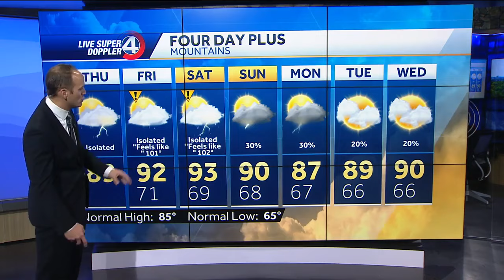Heat ramps up